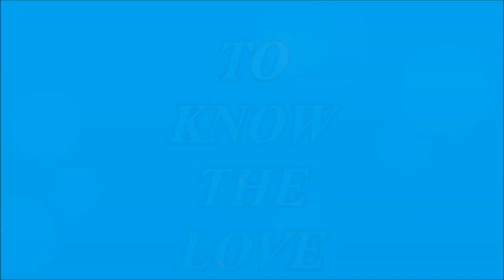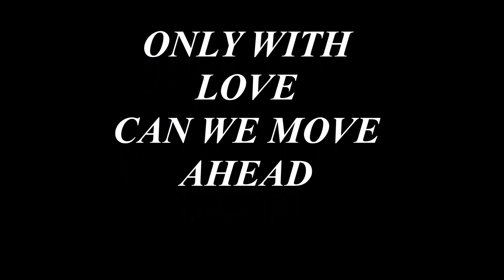TO KNOW THE LOVE